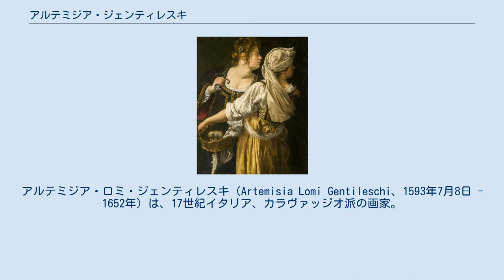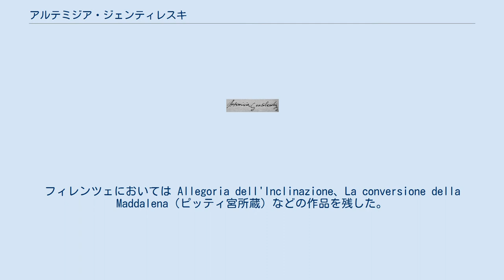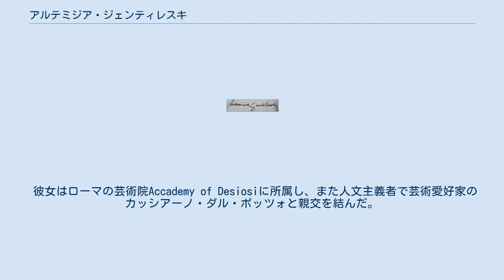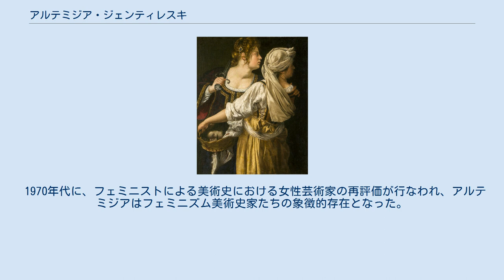アルテミジア・ジェンティレスキ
アルテミジア・ロミ・ジェンティレスキ（Artemisia Lomi Gentileschi、1593年7月8日 - 1652年）は、17世紀イタリア、カラヴァッジオ派の画家。
フィレンツェの美術アカデミーにおける初の女性会員。
当時としては珍しい女性の画家であったこと、その生涯においてレイプ事件の被害を訴訟した公文書が残ることなどから、ジェンダー研究の対象としても知られる。
 アルテミジアのサイン アルテミジアは1593年7月8日、ローマで地位を得た画家のオラツィオ・ジェンティレスキ (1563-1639) の第一子として生まれた。
 父の工房で弟たちとともに絵画を学びはじめるが、彼らよりも際立って優れた才能をみせた。
アルテミジアは父よりデッサン、色彩、明暗法などを習得、父の技巧を継承した。
父の画法は、カラヴァッジオ派の画風を明瞭に伝えるものであったので、彼女も深くその影響をうけた。
初期の作品に『水浴のスザンナと老人たち』がある。
 『ホロフェルネスの首を斬るユーディット』 アルテミジアはそのあり余る才能にも拘らず、女性であるがゆえに美術のアカデミズムと接触することは決して叶わなかった。
1612年（一説には1611年）、父オラツィオはアゴスティーノ・タッシとともに、ローマのパラヴィチーニ・ロスピギオージ・パレスの装飾に取りかかった。
オラツィオは娘アルテミジアにトスカーナ派の技法を身につけさせるため、私的にタッシを教師として雇ったのだが、タッシはアルテミジアに虚偽の結婚を約束し性的関係をもち、それは父の知るところとなる。
激怒したオラツィオはタッシを強姦者として教会に訴えた。
その裁判において、アルテミジアは身体検査や取り調べで指をいためつける拷問をされるなど、いわゆるセカンド・レイプを公からうけることになった。
アルテミジアは他の男友達とも関係があった、タッシとは親密な仲だったなど、タッシの友人らの証言により、最終的にタッシは無罪放免となり、アルテミジアには「売春婦」、「だらしない女」というレッテルが貼られた。
1612年から1613年にかけて描かれた『ホロフェルネスの首を斬るユーディット』は、そういった男性社会に対するアルテミジアの心理が、ユダヤの女性英雄の姿を借りて表されているというのが現代の見方である。
当時のローマでは公開処刑が頻繁で、カラヴァッジオも斬首された瞬間の人物を描き、上流階級のサロンで残酷な詩の朗読が流行るなどしていたため、アルテミジアの力強いユーディットは先の裁判もあって注目を集め、画家として知名度を大きく引き上げた。
 ユーディットとその侍女 裁判からおよそ1か月後、アルテミジアの名誉を回復する目的で、父オラツィオは彼女をフィレンツェの芸術家、ピエール・アントニオ・シアテッシと結婚させた。
アルテミジアはこの夫とフィレンツェへ移住、4人の息子と1人の娘（こどもの人数については諸説あり）を持った。
フィレンツェの芸術院では最初の女性会員としてAccademia del Disegno （絵画アカデミー）に受け入れられ、クリストファロ・アッローリらの著名画家とも親交をもった。
フィレンツェでの成功はめざましく、メディチ家の大公コジモ2世やクリスティナ大公妃の知己を得た。
また、学者のガリレオ・ガリレイとの手紙のやりとりも現存している。
フィレンツェにおいては Allegoria dell'Inclinazione、La conversione della Maddalena（ピッティ宮所蔵）などの作品を残した。
 しかしアルテミジアは1621年、フィレンツェから生地のローマへ戻る。
その目的は一説には娘の養育のためだともいわれている。
その頃のローマではカラヴァッジオ派（カラバジェスキ）が大流行しており、ヨーロッパ全土から芸術家が大挙し集まっていた。
 彼女はローマの芸術院Accademy of Desiosiに所属し、また人文主義者で芸術愛好家のカッシアーノ・ダル・ポッツォと親交を結んだ。
しかしローマでは期待したほどの評価が得られず、1627年ヴェネツィアへ移住する。
この時期の作品としては『ゴンファロニエーレの肖像』や『ユーディットと侍女』、『エステルとアハシュエロス』、『眠れるヴィーナス（ヴィーナスとキューピッド）』...